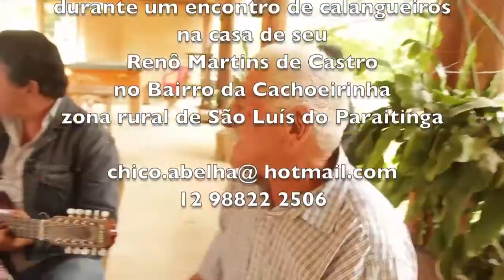CANTIGAS DE REIS - VALE DO PARAÍBA- SP